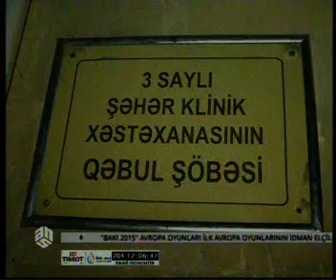Bakıda evin tək oğlunu ürəyindən vurdular